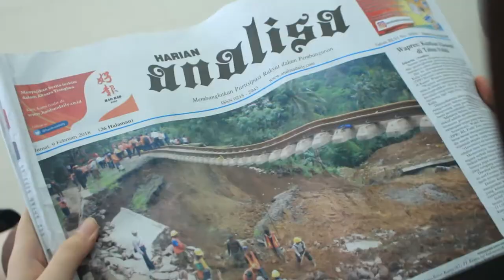IKLAN LAYANAN MASYARAKAT " LEPASKAN GADGETMU MARI MEMBACA"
Actor : -Dimas Ari Afdillah
-Tasya Nabila Husna br Ginting